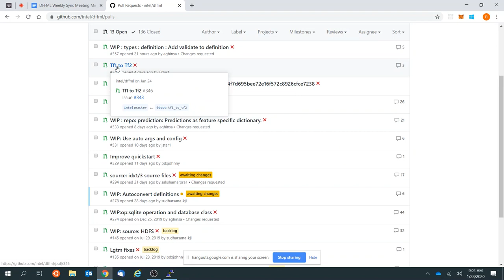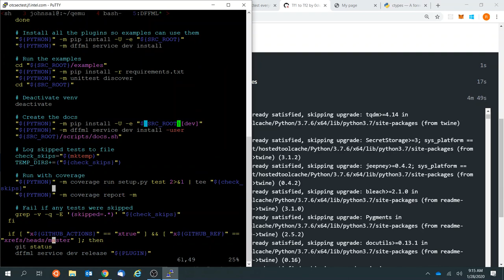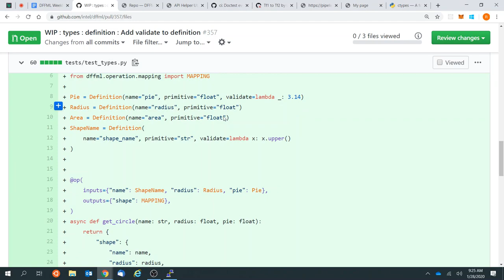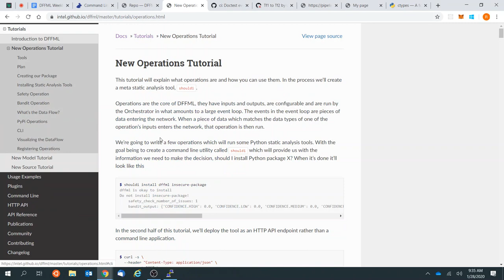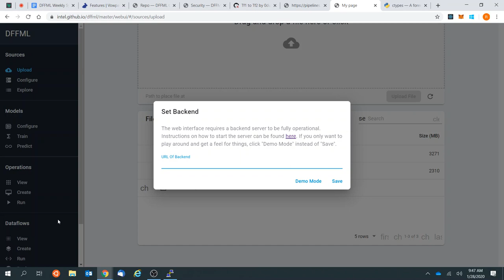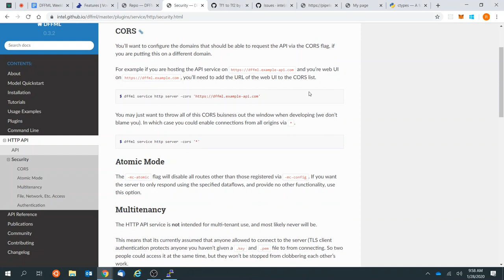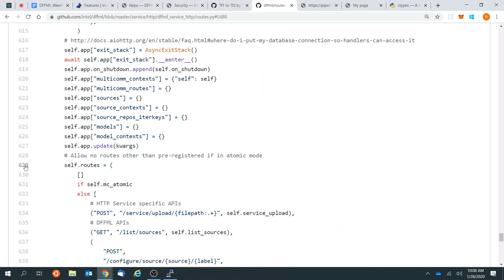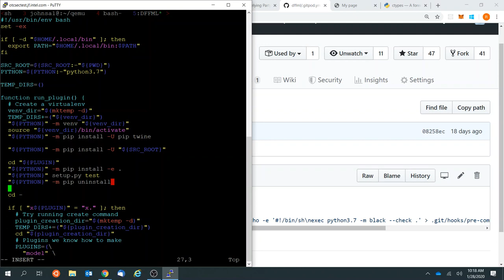Weekly Sync: 2020-01-28